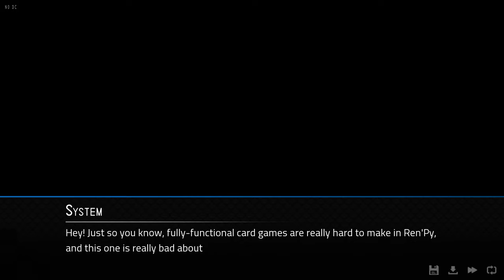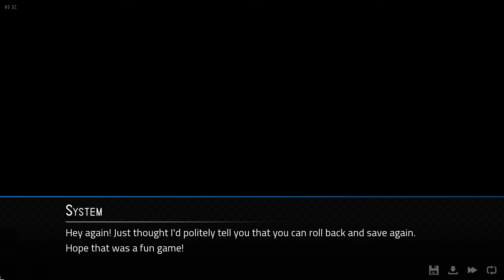Angels With Scaly Wings #125 - An Evening Together [Mod - Sebastian: A Loyal Companion]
I'm really bad at cards